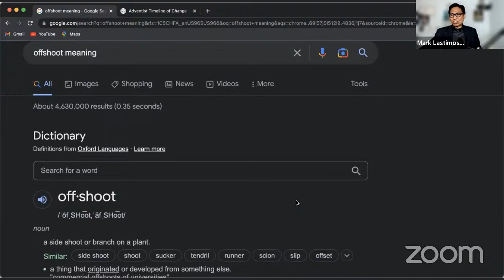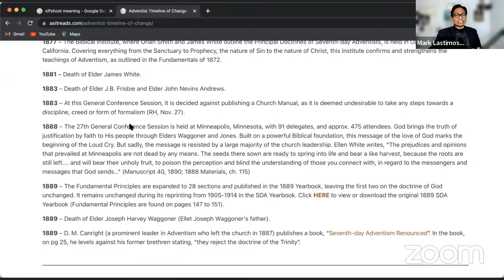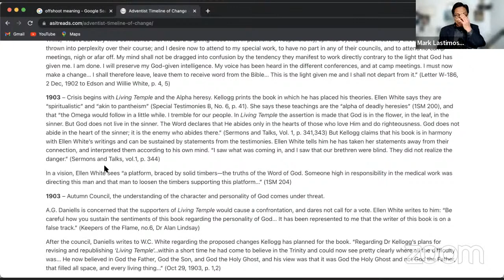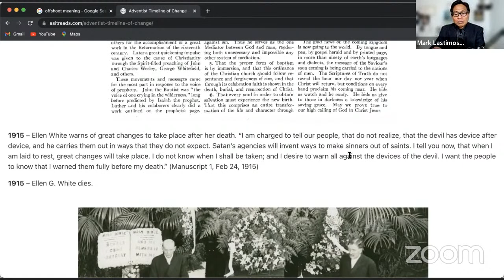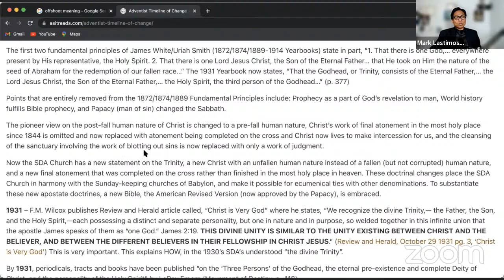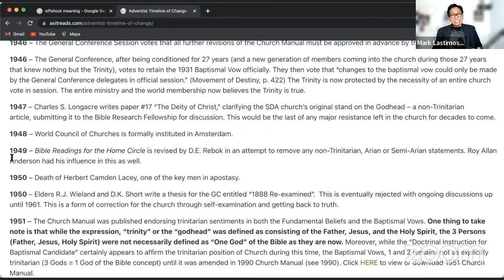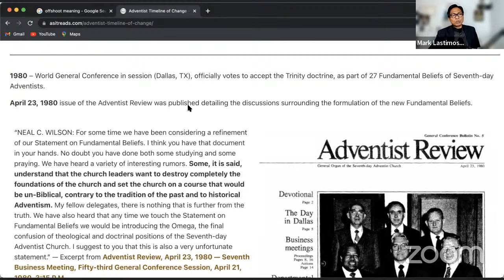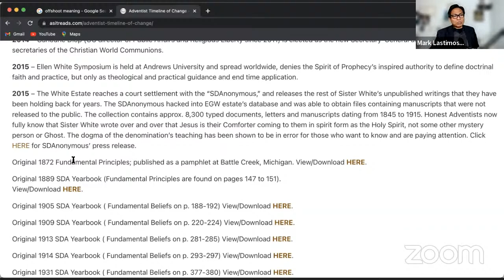WHO IS THE REAL SDA OFFSHOOT? The Non-Trinitarian or the Trinitarian? THINK! | Mark Lastimoso